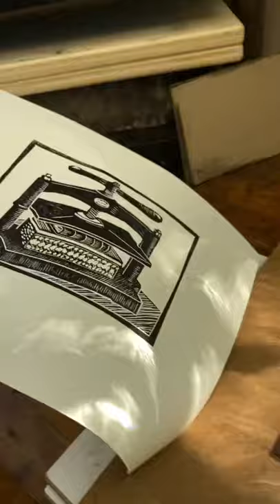Revealing a Book Press Linocut Print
Purchase this print here: